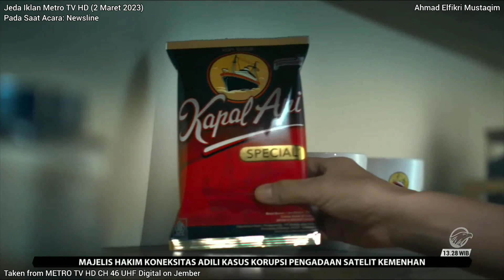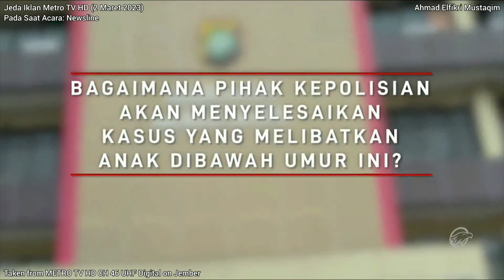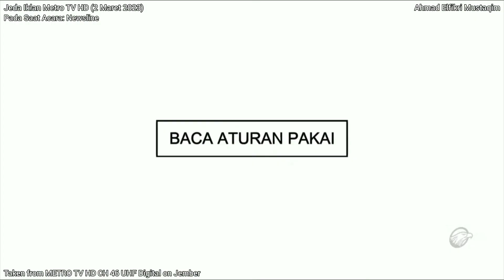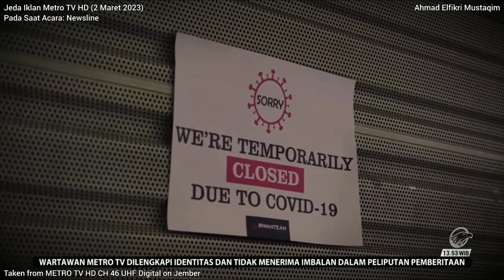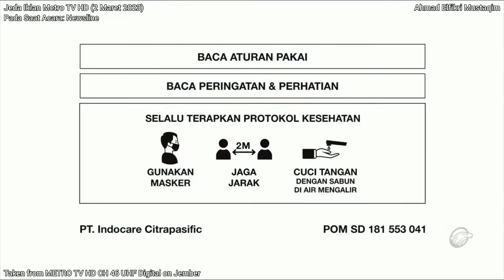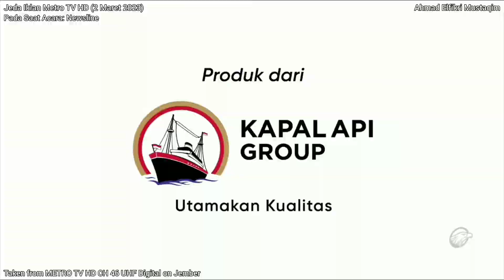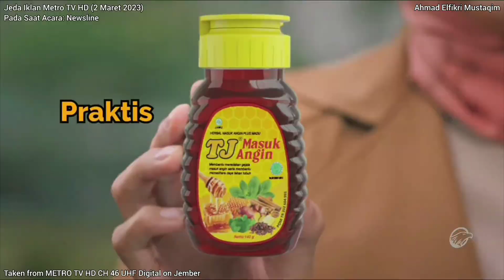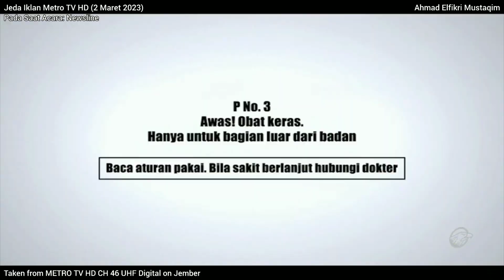Jeda Iklan Metro TV HD pada saat Newsline (2 Maret 2023)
Jeda Iklan Metro TV HD pada saat Newsline (2 Maret 2023). Pada Saat Acara: Newsline di Metro TV